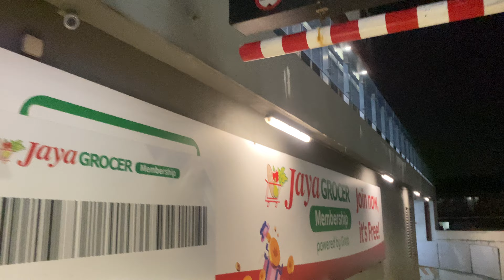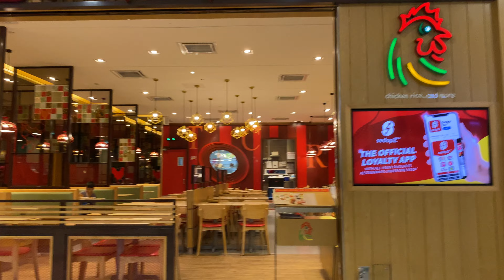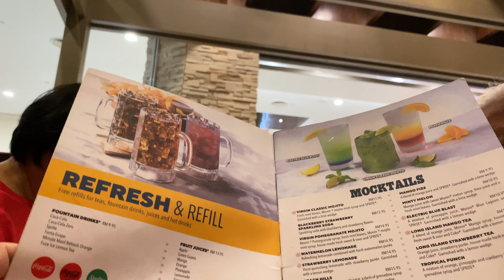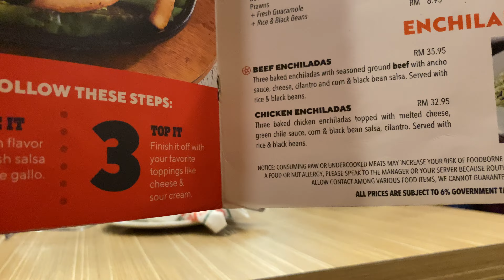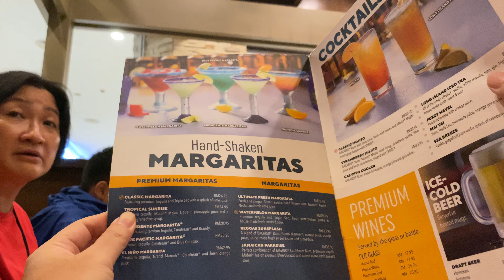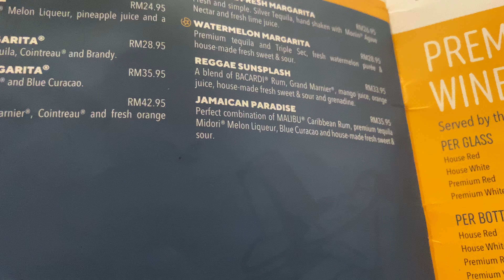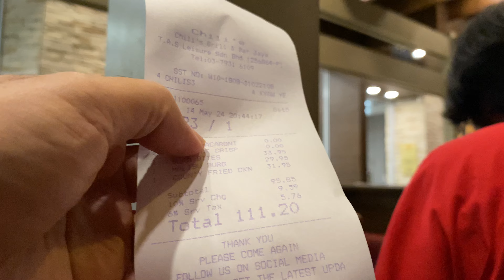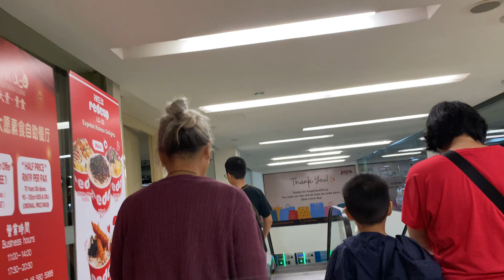111 RM Dinner, Chili's @ Jaya Shopping Center, 14 May 2024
2024 (Videos Made In 2024)
Chili's @ Jaya Shopping Center
4.1
1,231 Google reviews
RM 40–60 Tex-Mex restaurant
Family-friendly chain serving classic Tex-Mex & American fare in a Southwestern-style setting
Located in: Jaya Shopping Centre
Address: G19, Ground Floor, Jaya Shopping Centre, Jalan Professor Khoo Kay Kim, Seksyen 14, 46100 Petaling Jaya, Selangor
Hours:

0:00:00 -
0:00:00 -
0:00:00 -
0:00:00 -
0:00:00 -
0:00:00 -